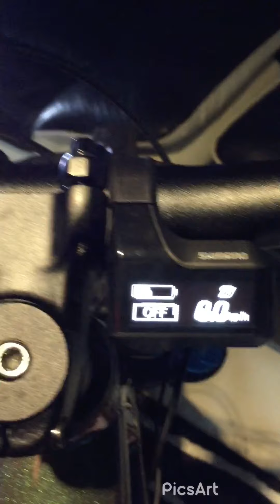E-Bike BMC Trail Fox tuned by Wans Cycle Kelantan